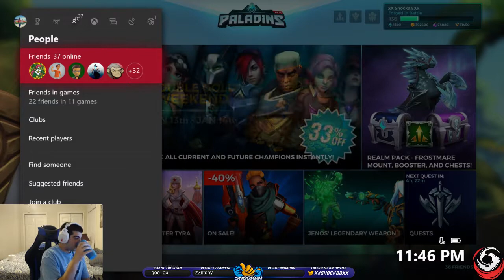!giveaway $20 steam gift card!